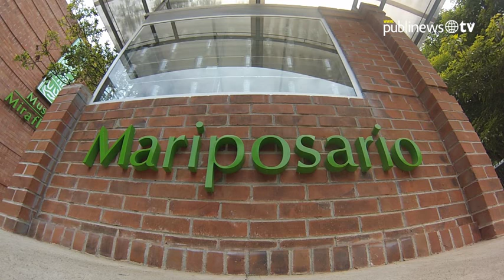¿Ya supiste del primer mariposario abierto en la ciudad? Conócelo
El Museo Miraflores inauguró el primer mariposario abierto en la ciudad en el que cuidan del proceso de reproducción hasta su liberación en un jardín con plantas propicias para su alimentación y con el que además, buscan que eventualmente regresen a poner sus huevos y ayudar al ciclo de vida de estos animales